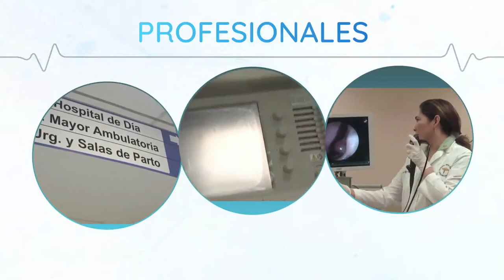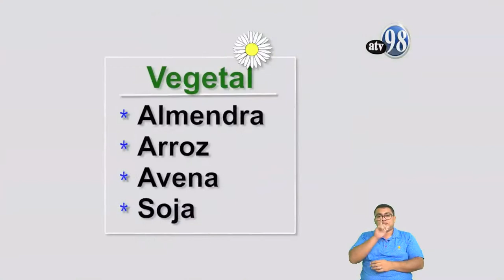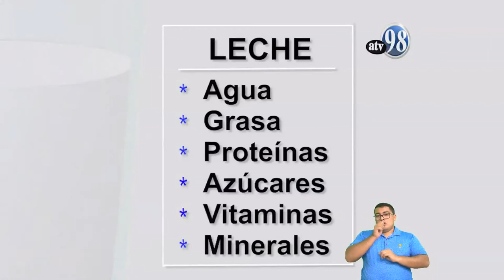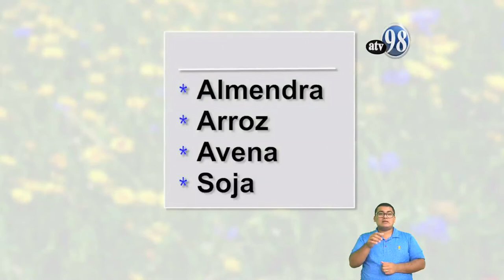PREVENIR ES SALUD VIERNES 30 DEOCTUBRE 2020